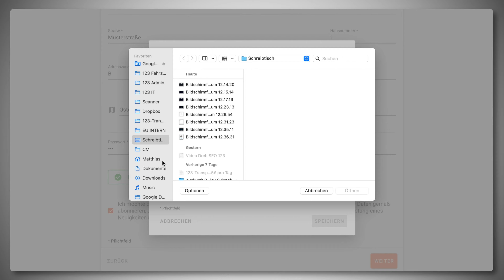Transporter günstig mieten in Leopoldsdorf bei Wien | 123-Transporter